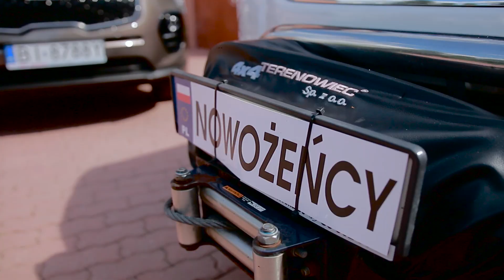Emilia & Daniel zwiastun